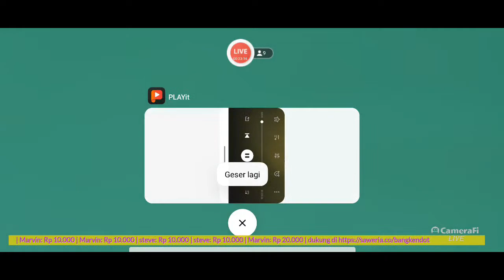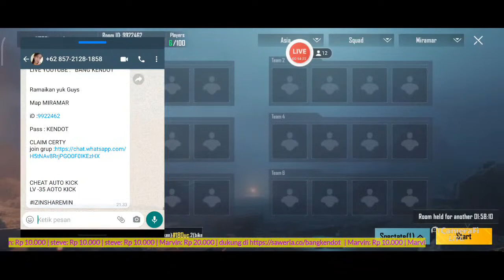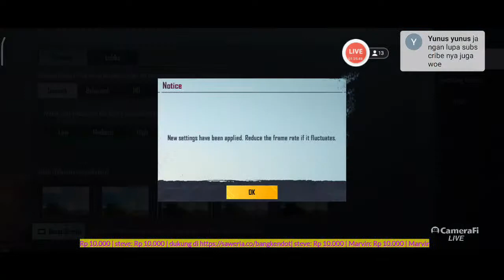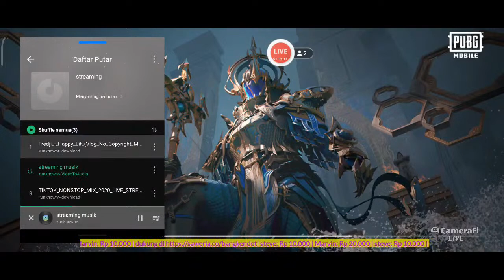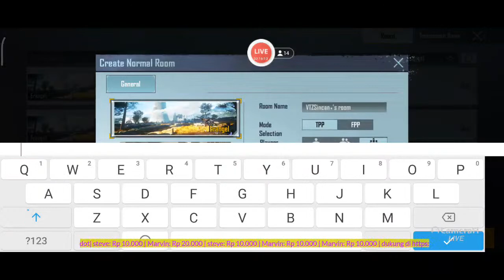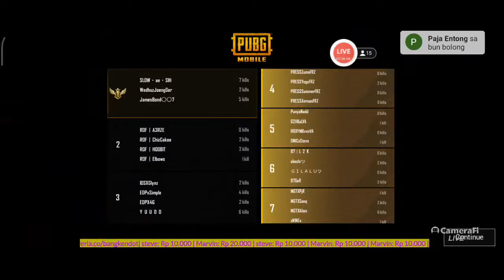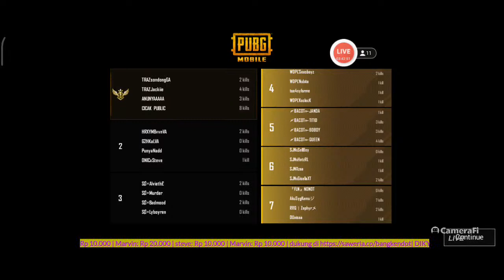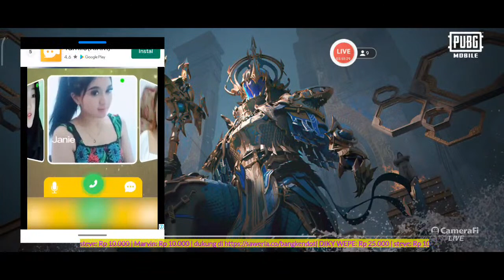SCRIM PUBG CLAIM CERTY ONLY WWCD